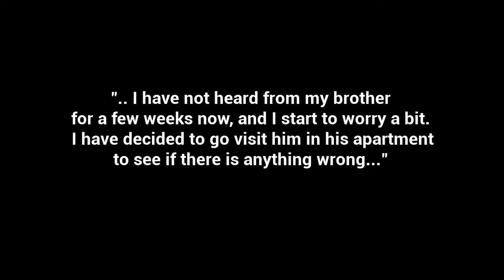THE APARTMENT full playthrough of a short indie horror game by Max Horror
This game makes me think of a song by Sepultura called "Roots bloody roots".

The dev described it as a bit of a failed project with an ending slapped onto it.  In my opinion its one of the better games I've come across and would recommend you try it for yourself if this is your type of game.